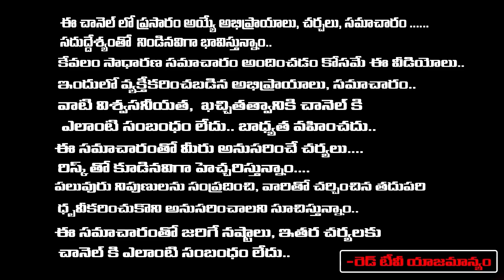Bhanu Koteswari - గురుఛండాల యోగం వల్ల వృషభ రాశి వారికి 100% నిజం కాబోతున్న ఫలితాలు | RedTv Subham